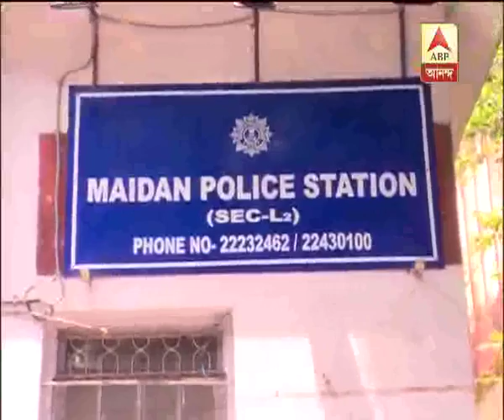Kolkata: IAF officer dies in Fort William under mysterious circumstances; probe on